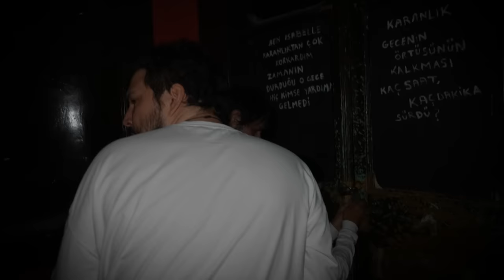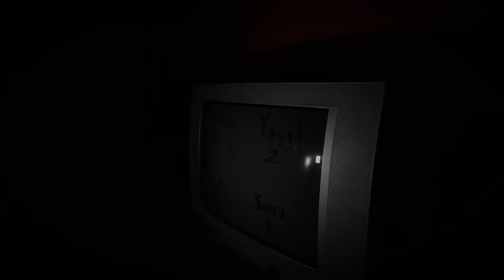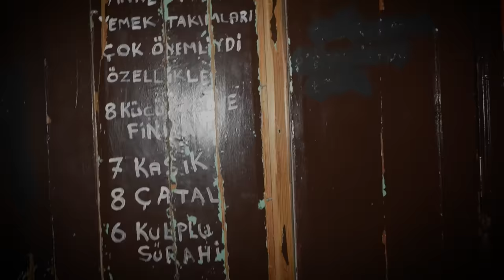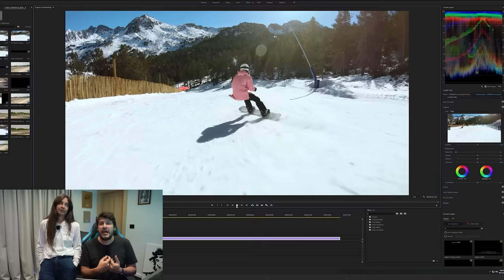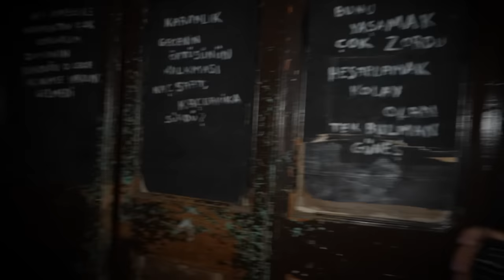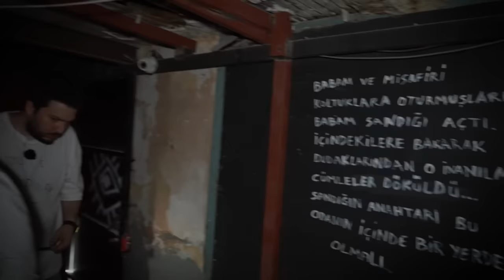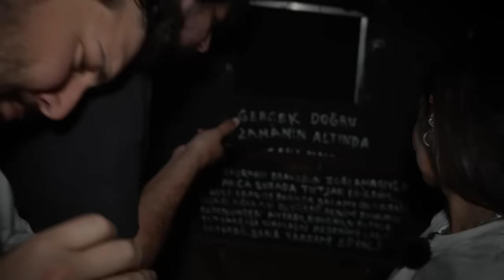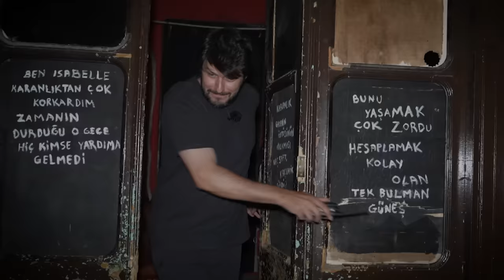Korku Evinde Çığlık Seansı !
Cancık utku’yu korku evine sokmanın zamanı geldi bu sefer 200 yıllık bir
Köşke giriyoruz umarım eğlenirsiniz :)